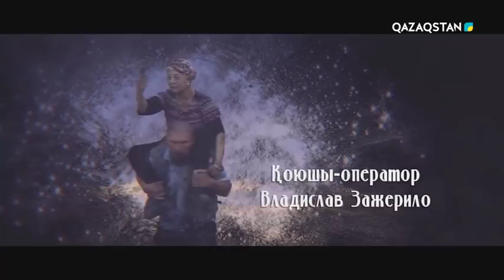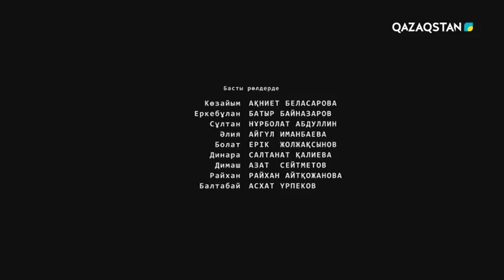Көзайым. Телехикая. 2-маусым. 14-бөлім (30.11.2017) (ТОЛЫҚ НҰСҚА)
Сюжет построен на отношениях между молодыми людьми. Выросший в обеспеченной семье Еркебулан поспорив с друзьями, решает  влюбить в себя девушку по имени Козайым. Но, со временем он и сам не замечает, как «по уши» влюбляется в нее. Козайым нравится парень по имени Султан, с которым она общается через интернет под ником "Coz I am". Через некоторое время она узнает, что Султан и Еркебулан - братья.  Кого же выберет Козайым?  Что для братьев важнее,  родственные  отношения или любовь?